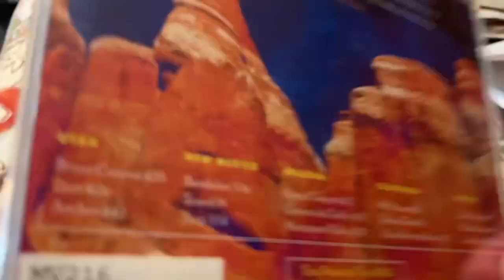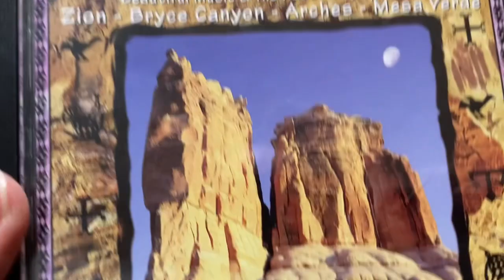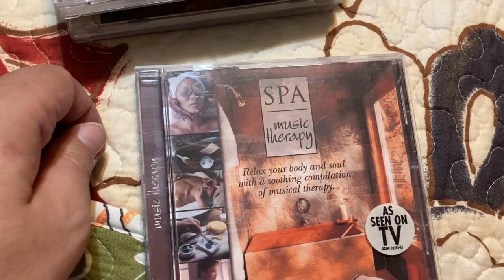New Age/Ambient Music CD Haul for "Radio Green Goddess"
Check out new age music & nature sounds on Radio Green Goddess"